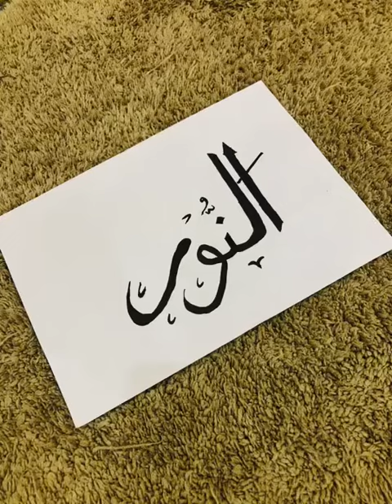Arabic calligraphy Noor